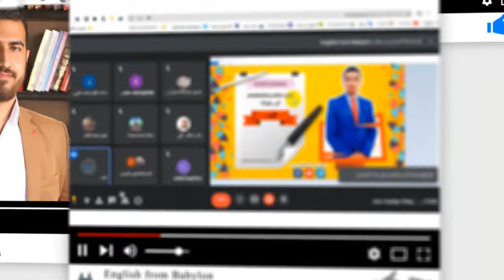English from Babylon - الانكليزية من بابل